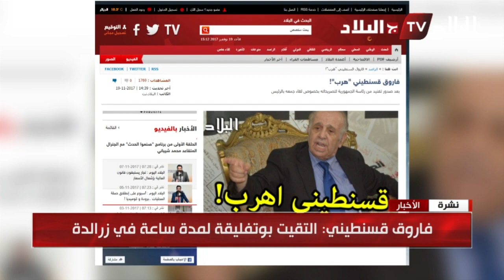شاهد التقرير الممنوع من البث... يوم أراد بوتفليقة التأكيد على الترشح لعهدة رئاسية خامسة